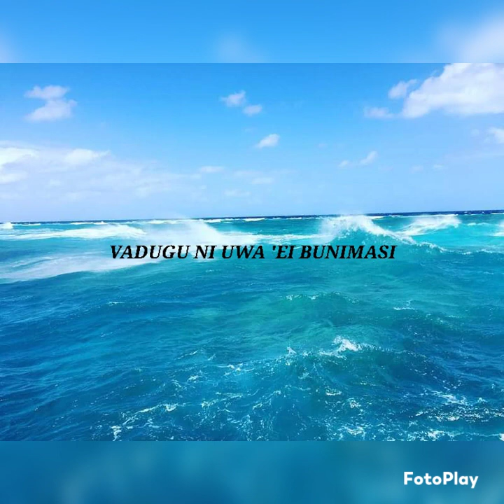Hypocrites-Vadugu ni uwa 'ei Buinimasi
A new single from Vadugu ni uwa 'ei Buinimasi The song was composed by Vadugu ni uwa 'ei Buinimasi
Vocals: Leone Dreimuri, Varasiko Matai, Maciu Banicakau
Studio: Rose 🌹 Studio
Sound engineer : Seru Tawake